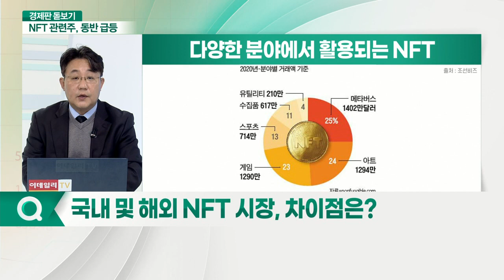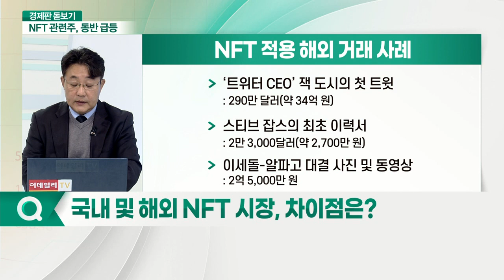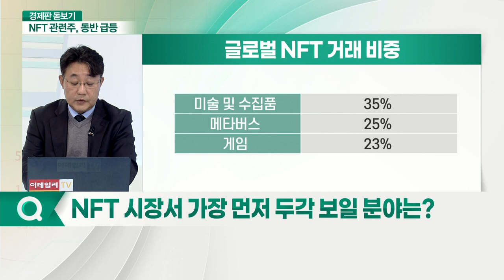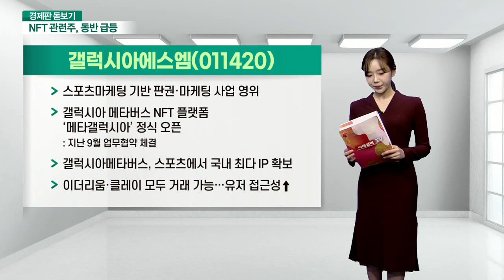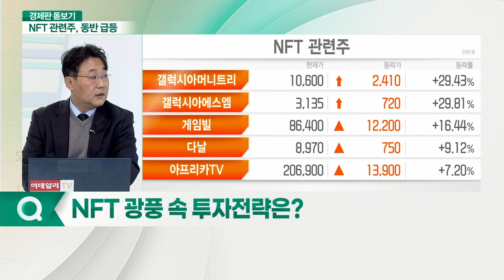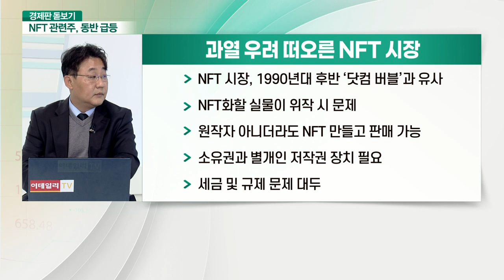‘NFT 광풍’ 혁신인가 거품인가?_경제판 돋보기 (20211102)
Q. 전일 NFT 시장 급등… 배경은?
Q. NFT, 어떤 기술 사용하나?
Q. 국내 및 해외 NFT 시장, 차이점은?
Q. NFT 진출 꾀하는 국내 기업 현황은?
Q. NFT 시장서 가장 먼저 두각 보일 분야는?
Q. NFT 광풍 속 투자전략은?
Q. 디지털자산, 거품일까?
Q. NFT 투자에도 세금 부과될까?